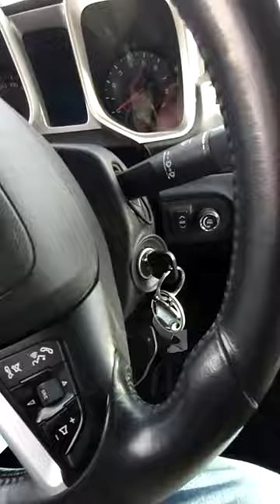CAMARO KEY STUCK IN ACCY POSITION FIX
I've got a 2012 but I'm sure it's other years also.